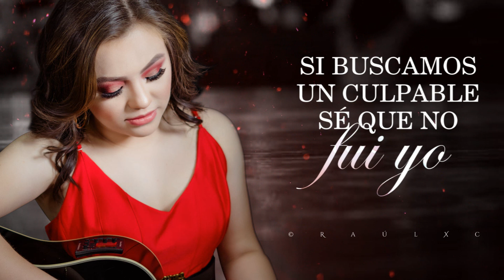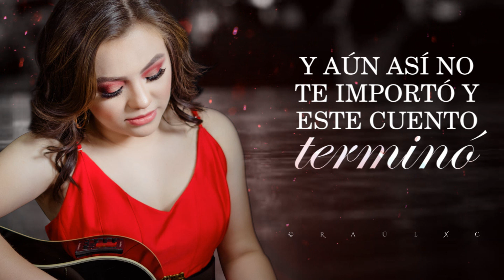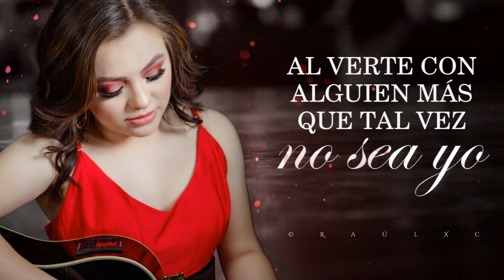(LETRA) ¨ME INVADEN LOS RECUERDOS¨ - Paulina Calderón (Lyric Video)